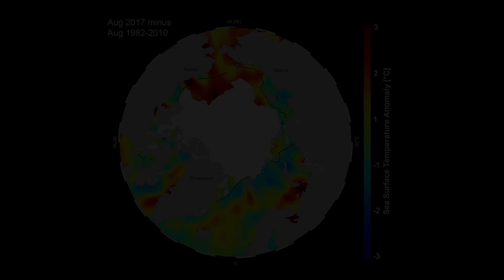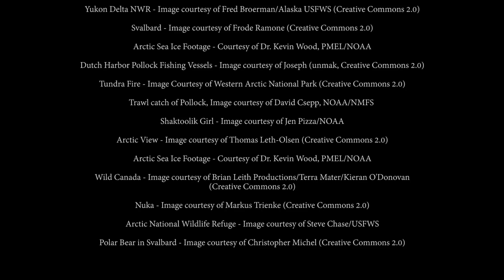Arctic Report Card 2017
Arctic Report Card: Update for 2017 - Tracking recent environmental changes, with 12 essays prepared by an international team of 85 scientists from 12 different countries and an independent peer-review organized by the Arctic Monitoring and Assessment Programme of the Arctic Council.